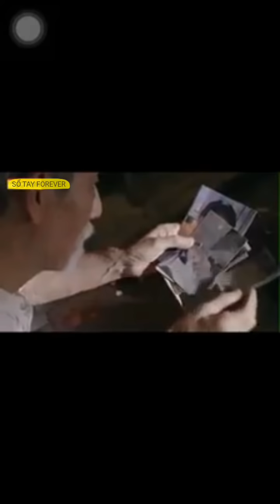Đoạn video cảm động khiến hàng triệu người rơi nước mắt vì nhớ cha | SỔ TAY FOREVER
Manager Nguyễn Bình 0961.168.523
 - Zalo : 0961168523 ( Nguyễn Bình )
 - Mã số mua hàng GIẢM GIÁ (878495)